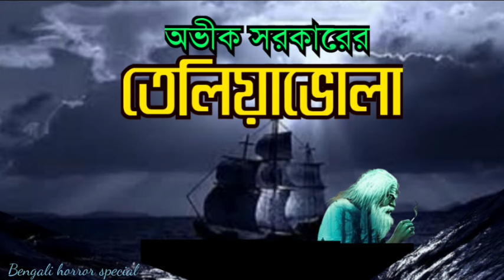তেলিয়াভোলা ||Teliabhola ||Avik Sarkar||Bengali horror Story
তেলিয়াভোলা
অভীক সরকার
বাংলা রহস্য গল্প

Teliabhola
Avik Sarkar
Suspense story

grambanglar bhuter galpo
detective story
Rahasya galpo